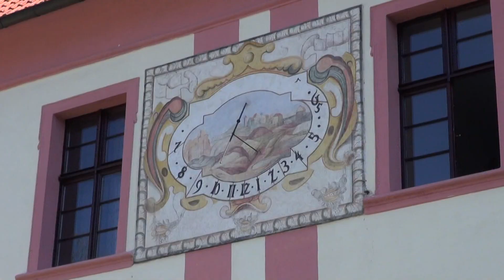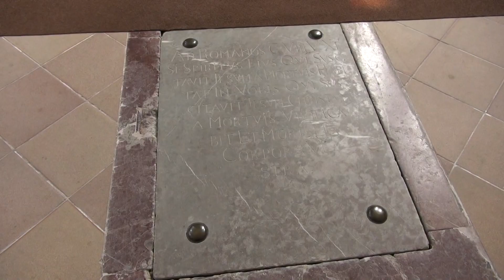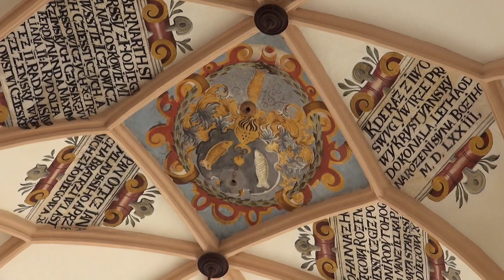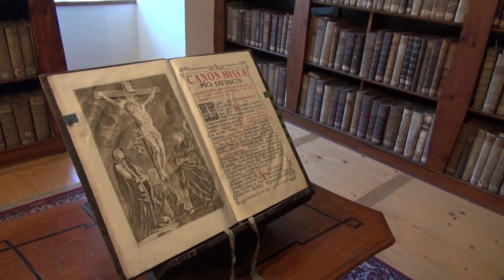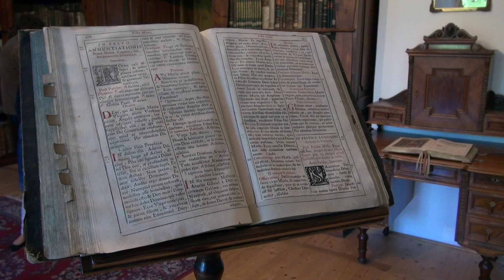premonstrátský klášter Milevsko - pro plnou kvalitu nastavit na HD!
bazilika Navštívení Panny Marie, opatská kaple, kostel sv. Jiljí, latinská škola s expozicí barokní knihovny